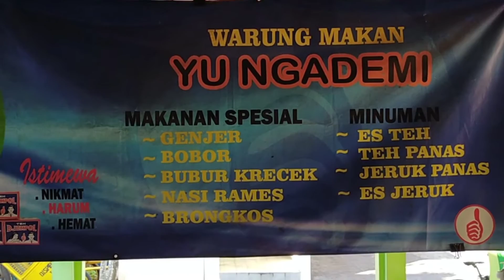Belum Banyak yang Tahu, Kuliner Pagi Terenak di Jogja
Jika Anda berkunjung ke Yogyakarta, kuliner pagi apa yang menjadi favoritmu? Nasi pecel Beringharjo? Gudeg Mijilan? Gudeg-bubur-krecek depan SGM?

Mungkin semua yang tersebut di atas, enak. Tapi percayalah, spot kuliner pagi yang satu ini LEBIH ENAK. Letaknya di dalam Pasar Ngasem, pojok timur-selatan.

Warung Yu Ngademi menyediakan bubur krecek, sayur brongkos, sayur bobor, sayur genjer, aneka lauk yang semua serba enak dan serba murah. Bisa dipastikan, spot sarapan pagi terenak di Jogja ini belum banyak yang tahu.